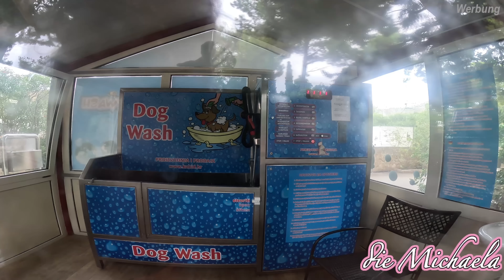Plötzliche Abreise aus Kroatien - Ungarn wir kommen | Reisefamilie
Hallo, schön das du da bist. Ich bin die Michaela und mit meiner Familie (🙋‍♂️ 🙋‍♀️ 👦 👧 🐶) ende 2021 aus Deutschland ausgewandert. Wir reisen ca 6-8 Monate im Jahr mit unserem Wohnwagen und den Rest der Zeit verbringen wir an unserem Ferienhaus in Ungarn. Wenn du magst, kannst du uns auf unserer Reise begleiten und unsere täglichen Vlogs schauen.

diemichaela

gibt es 10% auf ALLES - auch auf bereits reduzierte Produkte.

Nein

Calvino 2010
Livia 2021

Ja 💖

Was macht ihr beruflich:
wir arbeiten online, haben zb 2 Kochbücher veröffentlicht . Wenn Du Interesse hast online zu arbeiten, aber nicht so recht weißt wie und wo du starten kannst, schaue dir gerne mein Kostenloses Video dazu an mit einigen Tipps

Bernd 1981
Michaela 1982

Seit 2014

Ist in Ungarn unser Hauptwohnsitz?
Nein, wir reisen und haben aktuell keinen festen Wohnsitz .
In Ungarn ist unser Ferienhaus.